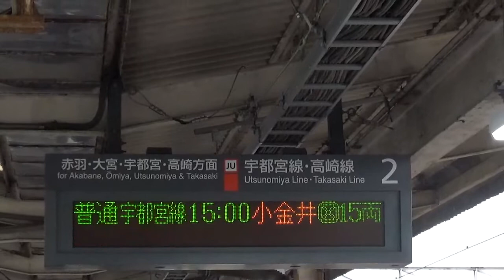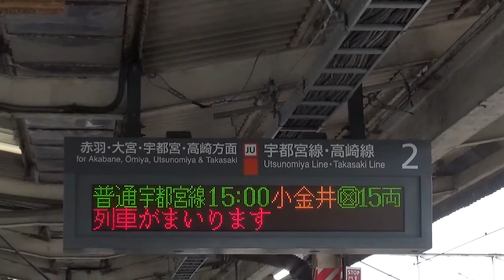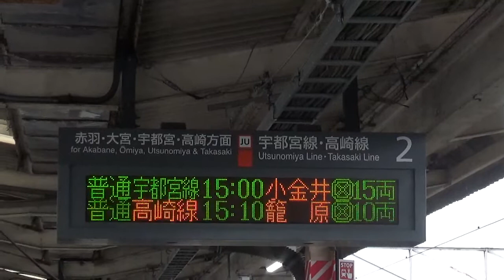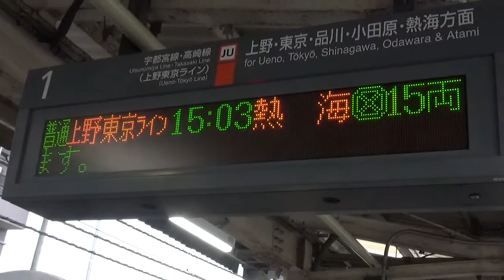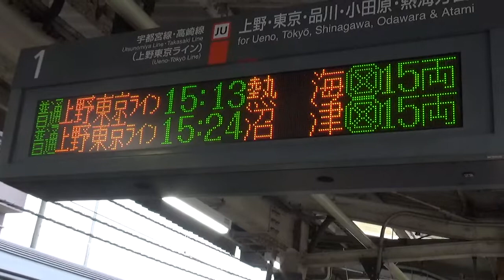JR東日本 尾久駅 ATOS接近放送＆発車メロディー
1番線は短めです。